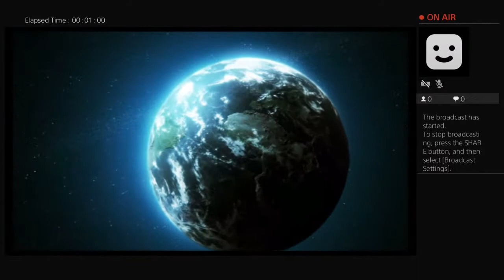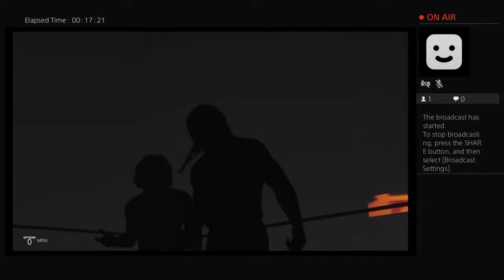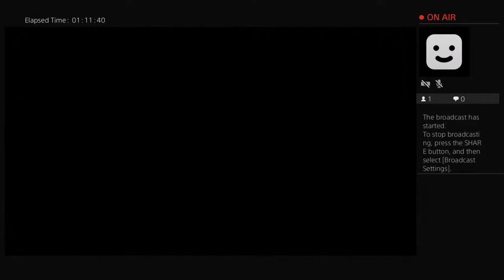Hilltop Quarantine 1